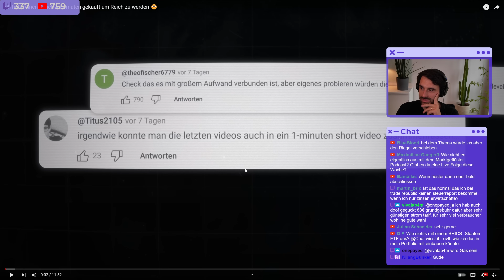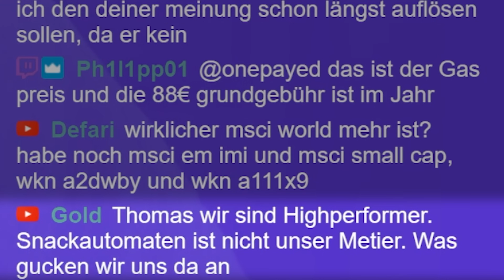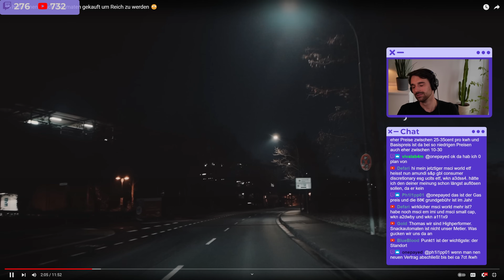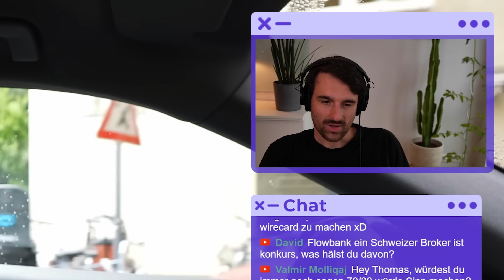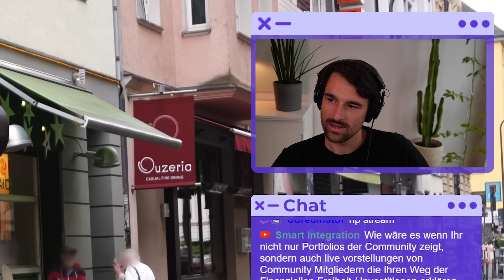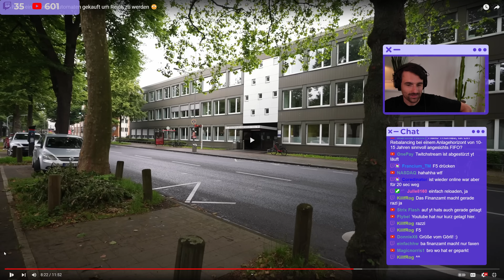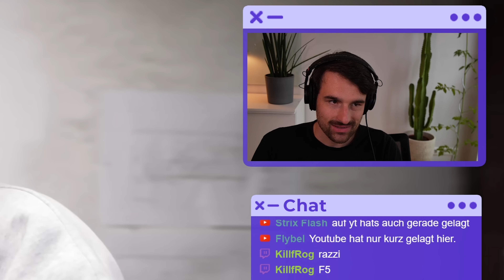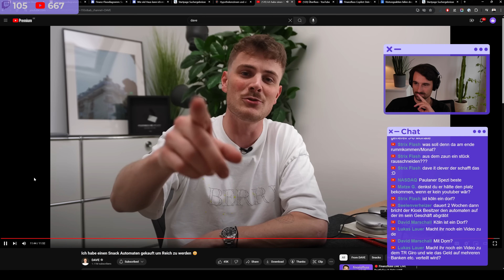Er kauft Snackautomat, um reich zu werden! Reaktion auf @dave_ | Finanzfluss Stream Highlights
ℹ️ Weitere Infos zum Video:
Thomas reagiert auf das neue Video von @dave_.